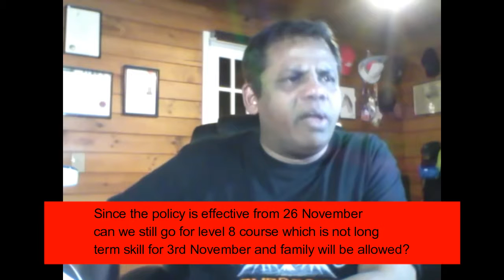Spouse visa policies after 26th November 2018.